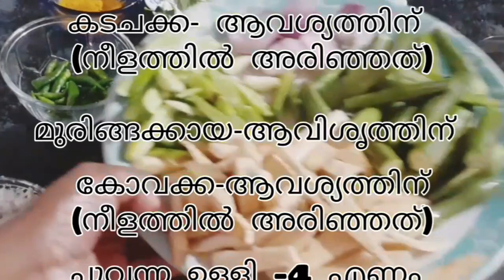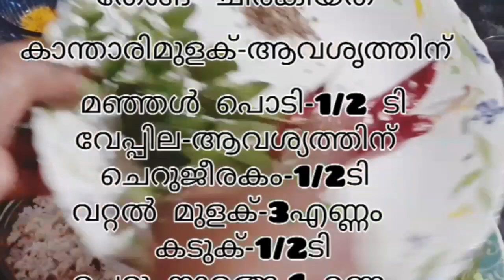നാരങ്ങ-1എണ്ണം മതി നാടൻ തനിമയിൽ അടിപൊളി കടചക്ക അവീൽ ഉണ്ടാക്കാം 😋😋😋🔔👈super tasty traditional food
തേങ്ങ ആവശ്യത്തിന്
വെളുത്തുള്ളി-2അല്ലി
ചെറു നാരങ്ങ-1എണ്ണം